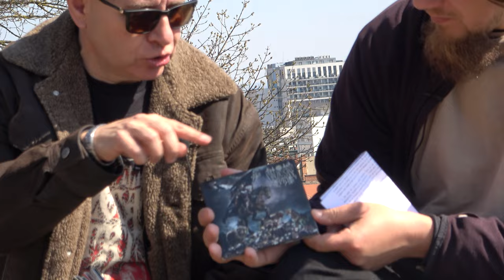Interviu cu Edward Tzuky Aurori, YouTuber specializat pe filmări de concerte metal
(“A glimpse of live events from a FirstRow MetalHead, for those who did not attended these events for some reason...”)

Primul interviu din 2024 vi-l prezintă pe Edward Tzuky Aurori, un YouTuber specializat pe filmări de concerte metal, cu veleități regizorale aparte. Filmările sale de la concerte au fost apreciate și recunoscute și la nivel internațional, datorită stilului distinct în care sunt realizate.
Numarul mare de abonati de pe youtube pe care canalul său i-a obținut într-o perioadă record (foarte scurtă), se datorează calității prim-planurilor, calității bune a sunetului, dinamicii filmărilor și faptului că, adesea, Tzuky realizează prim-planuri in functie de mesajul si de punctele culminante ale piesei pe care o filmează. Filmările din public sunt și ele un punct aparte de atracție. Secretul său (așa cum veți afla și din interviu) este că Tzuky ascultă în detaliu piesele acasă (cu atenție și imaginație), înainte să meargă să le filmize live. Enjoy!